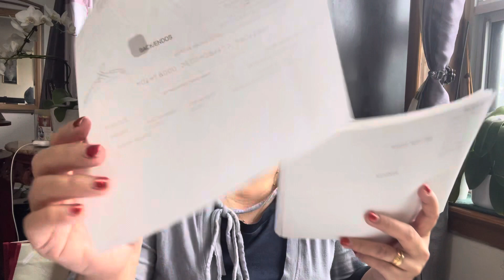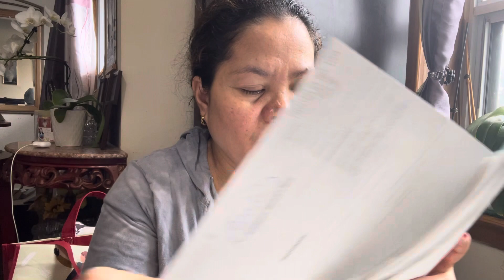T4A 2024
My Income from my ONLINE BUSINESS